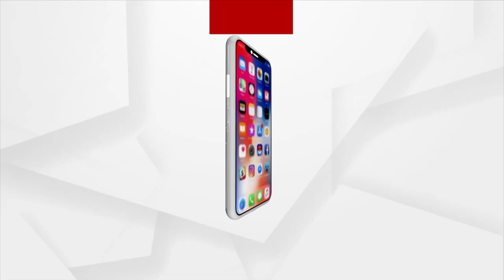ଭିଜିଲାନ୍ସ ଜାଲରେ ନୂଆପଡ଼ା ଜିଲ୍ଲା ଖଡ଼ିଆଳ ଆଦର୍ଶ ବିଦ୍ୟାଳୟର ଅଧ୍ୟକ୍ଷ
ଭିଜିଲାନ୍ସ ଜାଲରେ ନୂଆପଡ଼ା ଜିଲ୍ଲା ଖଡ଼ିଆଳ ଆଦର୍ଶ ବିଦ୍ୟାଳୟର ଅଧ୍ୟକ୍ଷ । ଖଡ଼ିଆଳ ବ୍ଲକ ଵାଦୀ ଗାଁରେ  ଥିବା ଆଦର୍ଶ ବିଦ୍ୟାଳୟର ଅଧ୍ୟକ୍ଷ ସୁଜନ କୁମାର ସାହୁ ଲାଞ୍ଚ ନେଉଥିବା ବେଳେ ଭିଜଲାନ୍ସ ହାତରେ ଧରାପଡିଛନ୍ତି